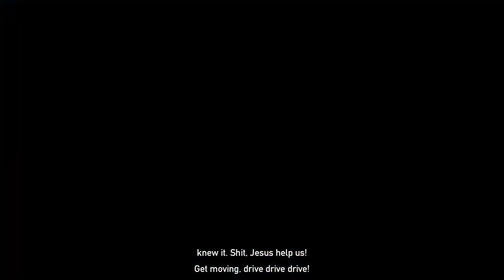Far Cry 5, Part 34 / Eradicating The Cult: Church Assault and Taking Joseph Seed! Ending.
Get strapped with all of your biggest guns, belts of ammo for some high octane action! Far Cry 5 is here with another great villain Joseph Seed who is using the power of Christ to lead a reaping on good ol' Murica! Lock, Stock and Loaded, Let's do this.